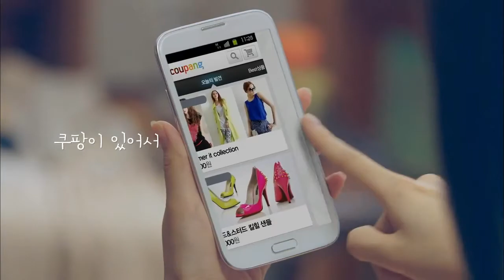쿠팡 TV CF - 전지현 편 '내가 잘사는 이유'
소셜커머스 업체 쿠팡은 고객들에게 8월 한달 간 9,800원 이상 구매시 무료배송 혜택을 제공하고 있다.